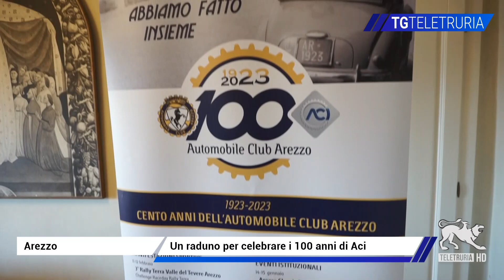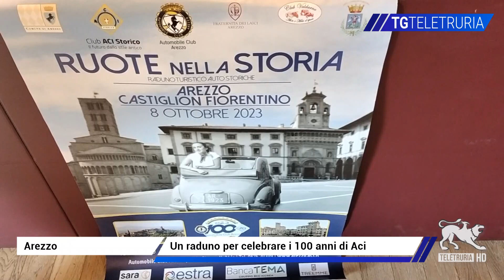Aci celebra il centenario con un raduno nazionale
Nuova tappa del calendario del centenario di Aci Arezzo, che domenica ha in programma un raduno nazionale con oltre 70 iscritti.